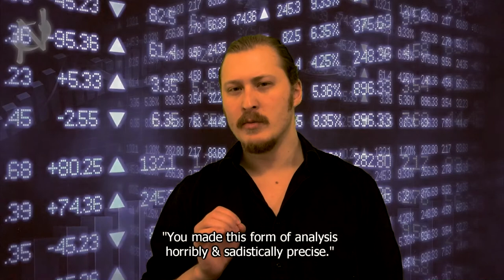1. Filmosophy - Wolff & Cosmopolis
A horror movie for thinkers, about life, misery and the vanity of our time, with a grungy feel, sepia, a ruthless selection of images and eerie references. Set to music with a monotonous and thrilling retro-sci-fi soundtrack. If you came here for frivolous humor, you are in the wrong, wrong place!

This is a reflection on David Cronenberg's movie "Cosmopolis" and Lina Wolff's novel "Bret Easton Ellis och de andra hundarna" (=and the other dogs) in three parts. I recorded it in Swedish, because the book is, sadly, not translated yet, which means mostly Swedish people have read it. This is a "filmosophical" investigation of how Bret and Cosmopolis relate to each other, on the surface, beneath the surface, existentially, cynically ... What do they say about our time - about misogyny, web-hate and the school shootings? What do they say about life, death and our, all the more, liquid existence? What do they say about man? And what does all of this have to do with Slipknot, Doom, Inception and Tarantino? Filmosophy: 1) the love of wisdom through film, 2) the love of film through wisdom.

N.B. This filmosophy isn't easy to swallow! If you can not tolerate violence, sex, or deep thinking, there is, fortunately, many other videos to look at. For the rest of you who, like Nietzsche, can't see how you could ever become wise if you have indigestion, I say: welcome!

"Abandon all hope ye who enter here!"
/Odd